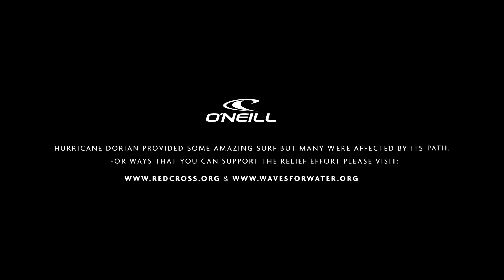Strike Missions: Chasing Dorian | Episode 3 | O'Neill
When it comes to striking a hurricane swell, timing is everything. Anxiety stirred as Hurricane Dorian made its way up the Eastern Seaboard. The crew analyzed swell and wind charts from Cape Hatteras to Nova Scotia, hoping to make the right call. As we paced back and forth, Team O’Neill legend and East Coast specialist Cory Lopez finally gave the thumbs up to book our flights and head to New Jersey. The Strike Mission was on.

The crew descended upon Newark International Airport, comprised of Robbie McCormick, Dimitri Poulos, Cory Lopez and his son Luke “The Dude.” The excitement was high, and off-shore winds only added to the energy levels, unsure if we’d be surfing unruly storm conditions or paddle out with clear skies and peaks for miles.

Cory put on a barrel threading clinic, scoring multiple kegs throughout the day while Robbie and Dimitri perfected their backside tube-riding techniques with plenty of opportunities. Eight hours later, everyone’s arms were cooked, eyes bloodshot and skin thoroughly salted; exactly how a Strike Mission should end.

Although we scored on the trip, some areas in the Bahamas and the Carolinas were terribly affected by Hurricane Dorian.